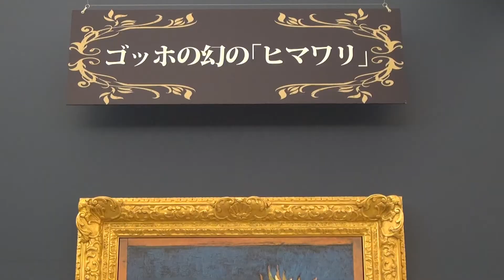大塚美術館 ♬ 展覧会の絵、classical music ムソルスキー の楽曲 カラヤン指揮。Mussorgsky, Modest Petrovich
大塚美術館の絵 徳島、鳴門市、美術館の絵に､カラヤン指揮の「展覧会の絵」をお楽しみ下さい。大塚美術館は特殊技術によって限りなく本物。陶板に描かれています。所蔵作品が多い。システｨーナ礼拝堂の再現は圧巻です。 Mussorgsky, Modest Petrovich .Conducted Karajan. Tokushima, Naruto City, Otsuka Art Museum.Otsuka Museum of Art is authentic without limit by special technology. It is drawn on a ceramic plate. There are many collection works. The reproduction of the Sistine Chapel is a masterpiece.

＊上記のブログにアクセス、あなたの心と身体の癒しを祈ります。聖書を土台としたカウセリングも行います。その処にあるメール送信にアクセス、ご依頼をお待ちしております。
私の趣味、日常の衣食住、料理と和服、男物ブログ。